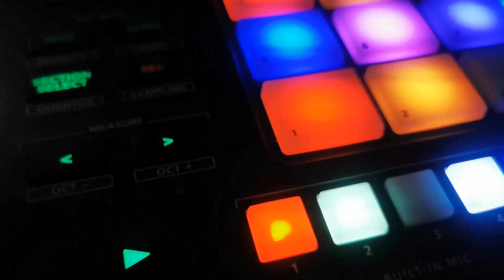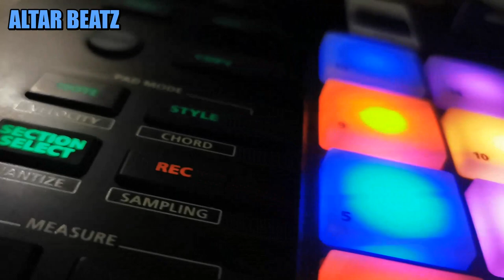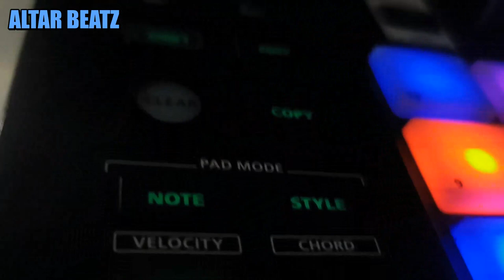Roland Verselab - Honky Tonk Woman Sampled and manually Sliced Beatz - Altar Beatz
Some good old Sampled beatz.

Sampled once and copied the sample on 8 drum pads in a drumkit.
Then start isolating the desired samples (chops)

Working that oldskool way of life and I kinda like it as well. :)

Altar Beatz